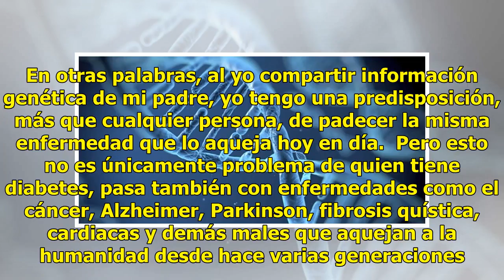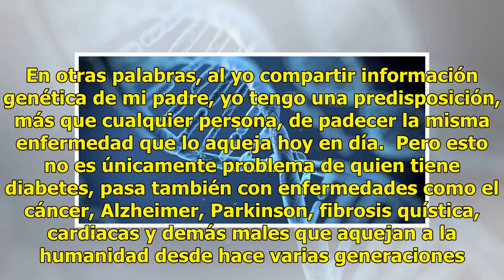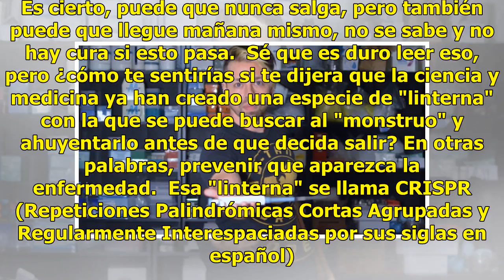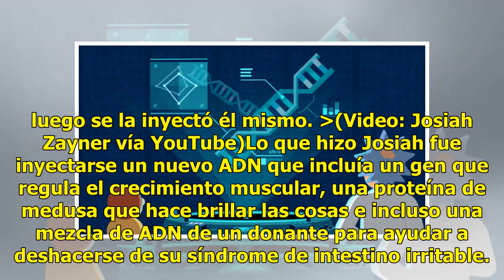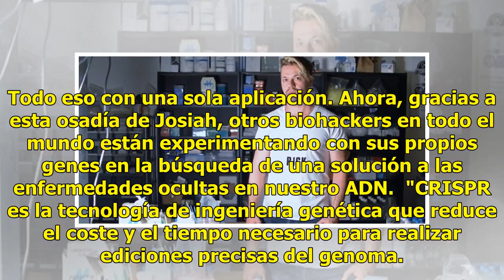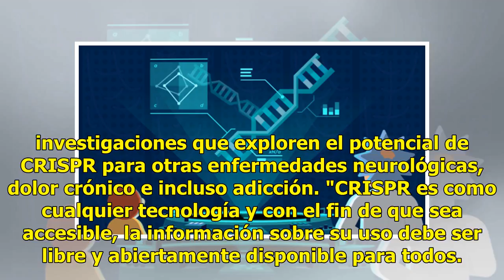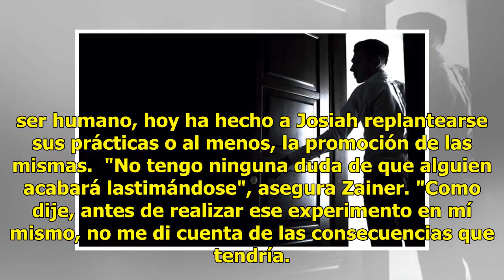Edición genética, ¿una esperanza para curar el cáncer, diabetes o autismo?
Recuerdo cuando a mi padre lo diagnosticaron con diabetes tipo 2, una enfermedad que dura toda la vida (crónica) en la cual hay un alto nivel de azúcar (glucosa) en la sangre. Esa tarde el rostro de papá parecía inquieto, tal vez era el miedo recurrente que muchos experimentan cuando saben que tiene...